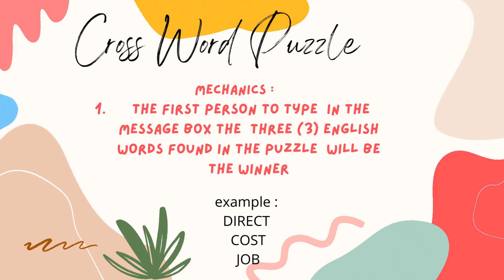Cross Word Puzzle 1